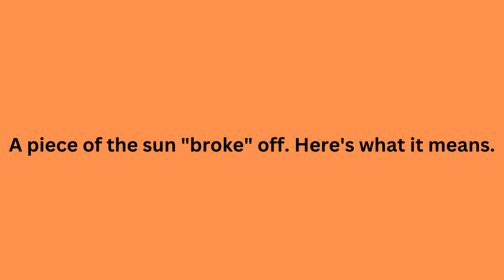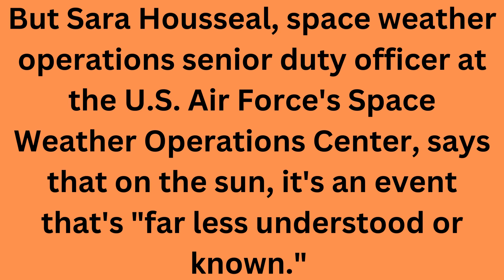A piece of the sun broke off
This video is about a piece of the sun has broken off. Images from free images music audio from Canva